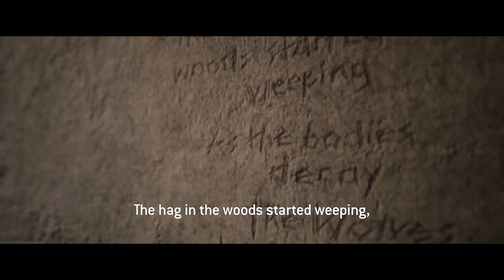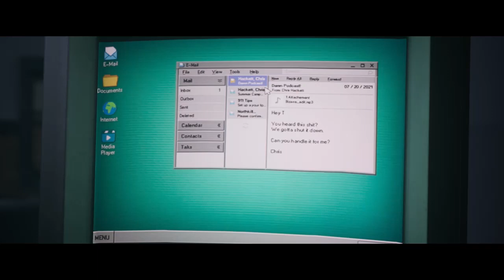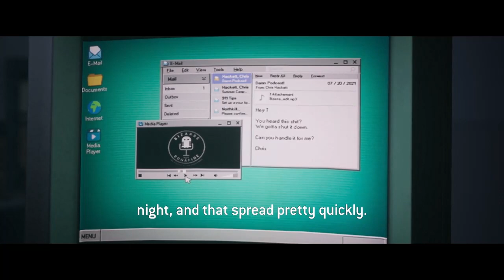The Quarry All Clues and Evidence part 8 [ Chapter 7 ] no commentary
This is a evidence and clue walkthrough guide, if you want to find all tarot cards you have to do it in another play through. The tarot cards are not in the same place as the evidence and clues.